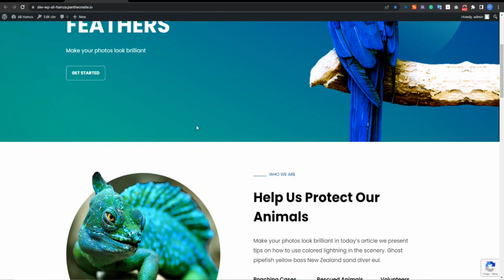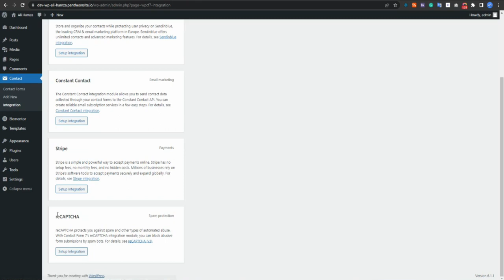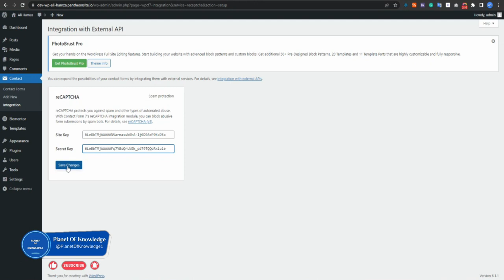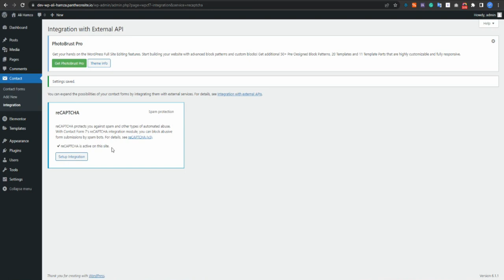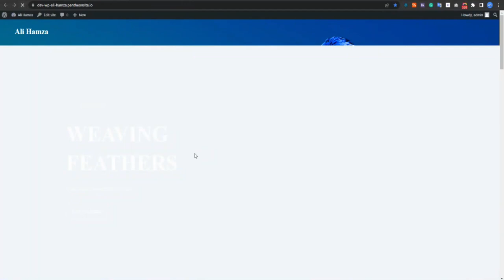How to add Google reCAPTCHA v3 in contact Form 7 WordPress 2023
👉 Are you looking for an effective way to protect your website from spam and spam bots? You've come to the right place! Use this Fiverr gig to integrate google reCAPTCHA v3 in your WordPress contact form 7.

ReCAPTCHA v3 is the latest update to the popular CAPTCHA system. In this video, I'll show you how to add ReCAPTCHA v3 in contact form 7 WordPress to protect your site against spam and other malicious activity.

Is this your first time on the Planet of Knowledge? We'll be more than happy to welcome you to our online community. :)

Connect:
For any help, come on Facebook.